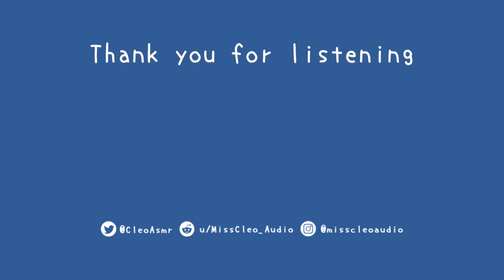ASMR: Late night confession [Girlfriend roleplay] [Rainy night] [Positive affirmations] [Sweet]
Hi my Blueberry,

Babe you're asleep, right? I know you can sleep through everything, but I need te tell you something now you are asleep.

Enjoy listening, X Cleo
* Allow your imagination to escape with me *

This video and audio may NOT be used in any form WITHOUT permission from Miss Cleo Audio